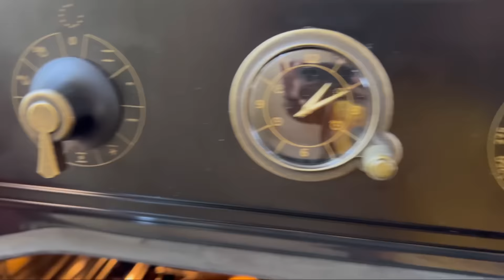MİLLİ MƏTBƏXİMİZDƏN “SADƏ KƏTƏ”nin hazırlanması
KƏTƏ.
 КЯТА.
RESEPT 🥐 RESEPT 🥐 RESEPT 🥐  RESEPT.
✳️XƏMİR✳️. 32-34ədəd çıxır
🥐yag -250qr.
🥐xama-250qr.-25%.
🥐yumurta-2ədəd butov +1d.agi.
🥐vanil-1paçka.
🥐çay sodasi-1çay qaşığı.
🥐un-4-5stakan.
✳️ICLIK✳️.
🥐un-1stakan.
🥐yag-100qr.
🥐şəkər- 1,5stakan.
🥐vanil-1packa.
✳️yumurta-2sari+1cay qashigi duru yag.
HAZIRLAMA QAYDASI:
Bir qabın içində unu və vanili qarishdirin,və soyug
yagı una batıra, batıra törkadan keçirdin.
Sodani xamanın  icinə əlavə edib qarişdırın,elə edən- də sodanın tamı şirniyyat da olmur,və qalan ərzaqları qatib xəmir yogurun -4kündəyə bölüb qoyun soyuduçuya 3saatlıq.
 İçliyi düzəldib -4yerə bölün.  Kündəni yayın,bir ucuna yumurta agını çəkinki yapışqanlıq olsun,üstünə içlik səpib,rulet kimi büküb,üzünə yumurta çəkin,kətə dograyannan kətələri kəsin,və-160'C dərəcədə bişirin konveksiya rejimində.
Yumurtanın sarısına duru yag əlavə edin, qarishdirin
NUSH OLSUN 😊🌹❤️.
РЕЦЕПТ 🥐  РЕЦЕПТ 🥐  РЕЦЕПТ 🥐  РЕЦЕПТ.
✳️ТЕСТО ✳️ на 32-34 шт.
🥐масло-250гр.
🥐сметана-250гр.-25%
🥐яйца-2шт.+1белок.
🥐ваниль-1пачка.
🥐сода-1чайн.ложка.
🥐мука-4-5стаканов.
✳️НАЧИНКА✳️.
🥐мука-1стакан.
🥐масло-100гр.
🥐сахар-1,5стакана.
🥐ваниль-1пачка.
✳️яйца-2желтка+1чайн.ложка раст.масла.
ПРИГОТОВЛЕНИЕ:
Холодное масло протереть через тёрку,смешать
с мукой и ванилью.
В сметане погасить соду,затем всё добавить в муку и замесить тесто,разделить на -4части и
в холодильник на -3часа.
Приготовить начинку и разделить на -4части.
Раскатать тесто,один конец смазать белком, выложить на него начинку,свернуть рулетом, смазать желтком и нарезать фигурным ножом.
Выпекать при -160'С в режиме конвекции.
ПРИЯТНОГО АППЕТИТА 😊🌹❤️